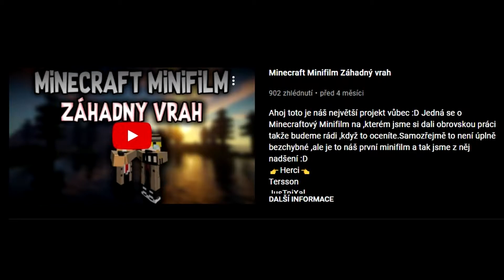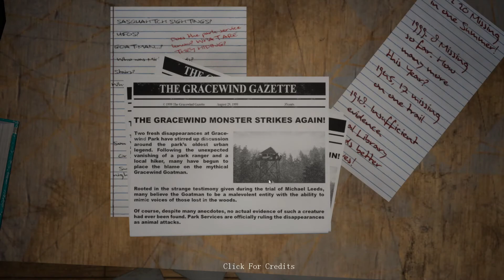Ta MRCHA !!! | Do You Copy ? #2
Takže po půl roce další video :D ! A toto je poslední díl ze hry Do You Copy. Je pravda, že hra má 4 konce a já v tomto dohrál ten 3, ale ten 4 je skoro stejný :D
👉 Hudba : swing
👉 Technika
👉 Myš 👈 : Glorious Model O-
👉 Klávesnice 👈 : HyperX Alloy FPS
👉Sluchátka 👈 : HyperX Cloud II
👉Mikrofon 👈 : Fifine K669B
👉 Mobil 👈 : Xiaomi Redmi Note 7
😍 Podívej se na mé sociální sítě
🔥 Video jsem stříhal v Sony Vegas Pro 13
🔥 Video bylo natáčeno v programu OBS Studio
Tersson 2021